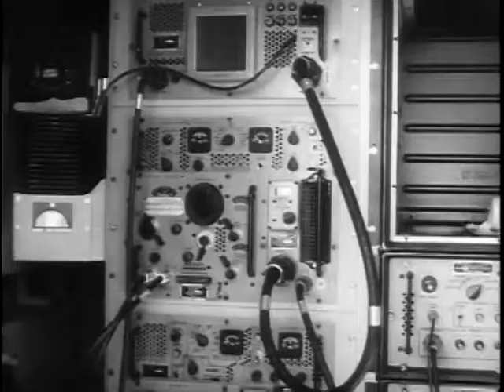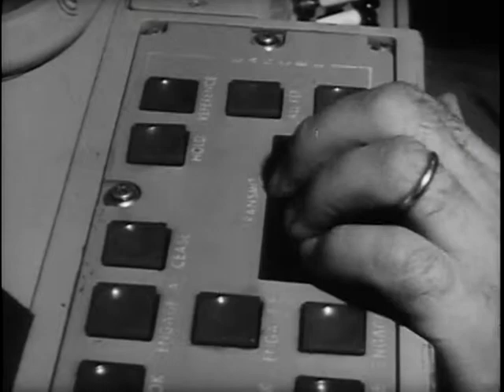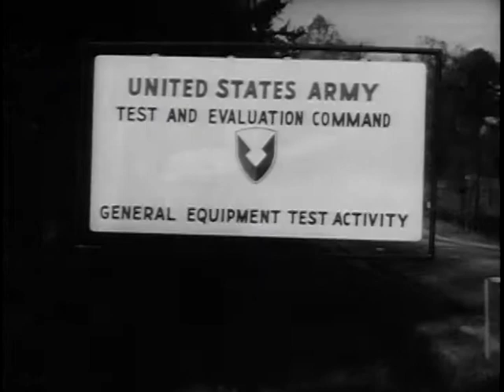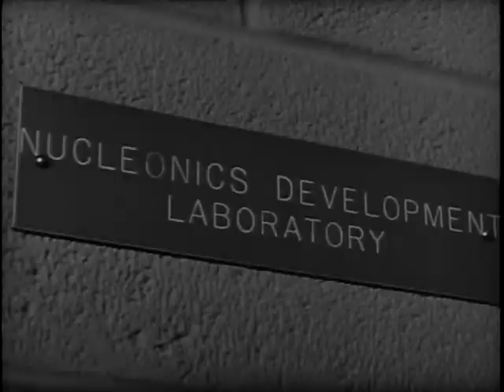Big Picture: A Soldier's Warranty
Big Picture: A Soldier's Warranty - National Archives and Records Administration   - ARC Identifier 2569846 / Local Identifier 111-TV-653 - DVD Copied by Thomas Gideon - Department of Defense. Department of the Army. Office of the Deputy Chief of Staff for Operations. U.S. Army Audiovisual Center. (ca. 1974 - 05/15/1984). Vic Morrow host-narrates this documentary on the ultimate weapon in the U.S. Army's arsenal -- the soldier. As technology increased the soldier's potential, the importance of effective ordnance increased. Scenes in this THE BIG PICTURE examine the testing and evaluation of weapons and equipment that ensured the U.S. soldier got nothing but the best.